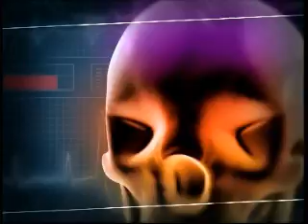Bypass ve Şeker Hastalığı - Op.Dr. Mahmut Akyıldız - TvNet - 17.02.2012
Op.Dr. Mahmut Akyıldız

Bypass ve Şeker Hastalığı

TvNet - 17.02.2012